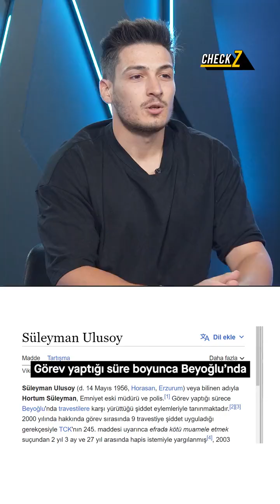Erdoğan LGBT'yi mi savundu?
Cumhurbaşkanı Erdoğan'ın "LGBT'yi desteklediği" yönündeki paylaşımlar çarpıtma❌

➖2000 yılında 'Hortum Süleyman' lakaplı emniyet amirinin işkence görüntüleri tepki çekmişti.

✅2002 yılında açıklama yapan Erdoğan, şiddete maruz kalınmasına karşı çıkmıştı.